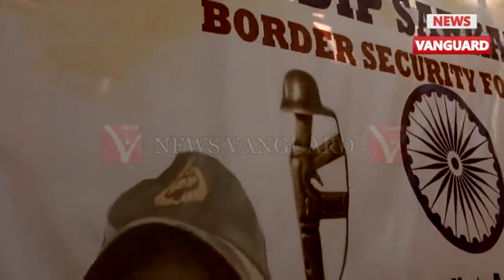Final Rites of BSF jawan Sudip Sarkar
BSF jawan Sudip Sarkar was martyred in Kashmir while foiling terrorists entry mission along the border on 8th November, 2020. His mortal remains were brought to Agartala, his hometown on 10th November,2020. The  final rites of this brave son of Tripura was completed amidst full state honours in Agartala, Tripura.
Camera - Suman Gan
Edit - Priyotosh Chakraborty